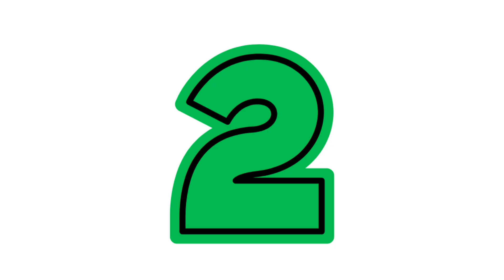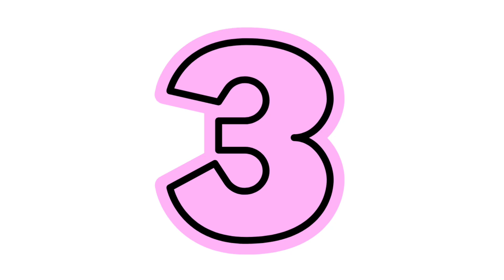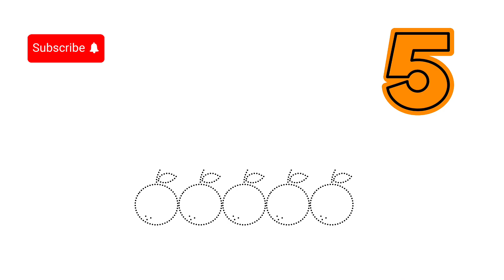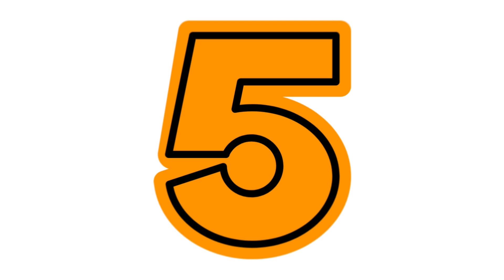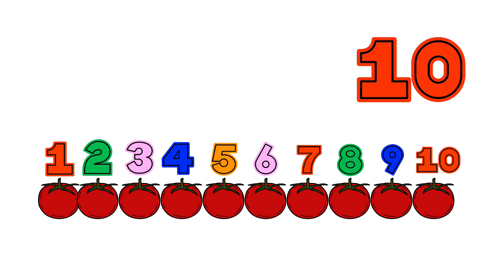The Hungry Caterpillar | Learn Number 1-10 | Interactive Learning Video For Toddlers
Hello friends, welcome to Little Baby Sprout!
Do you know your numbers, how far can you count?
Counting enables children to solve simple problems involving quantities, such as figuring out how many toys they have or how many steps it takes to reach a certain point.

🎬What Kids Will Learn:
1️⃣ Counting from 1 to 10
2️⃣ Recognizing numbers and quantities
3️⃣ Listening and rhythm skills
4️⃣ Following along with fun animal and object

🎥 Why parents love ❤️ Little Baby Sprout:
✔ All our videos are YouTube recommended
✔ We make safe and kids friendly content
✔ Our videos support early childhood development
✔ Our videos are great for daily learning routines

Here at Little Baby Sprout, kids will have so much fun without even realizing they are being educated. It's like going to school but with way more fun activities!

Parents, Teachers, Elementary School, Kindergarten, Preschools, Montessori, Toddlers, Baby, Babies, and all children can benefit from this learning video.

This video was made for/by Little Baby Sprout